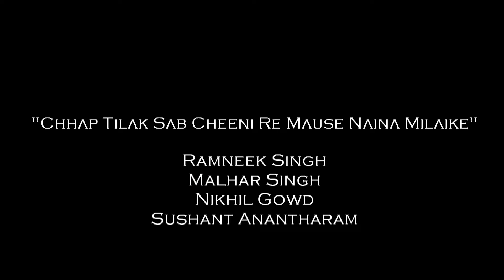Chhap Tilak - Qawwali - Ramneek Singh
Ramneek Singh - Vocals
Malhar Singh - Vocals
Nikhil Gowd - Tabla
Sushant Anantharam - Harmonium
This channel promotes Music and is NOT monetized.  Please share/link videos but DO NOT COPY.